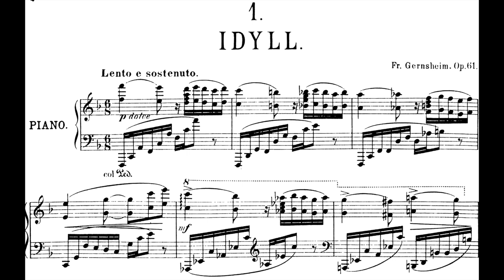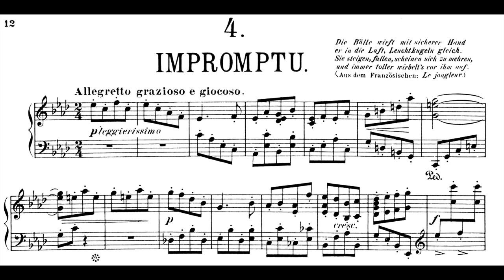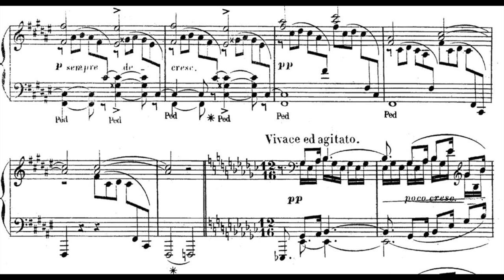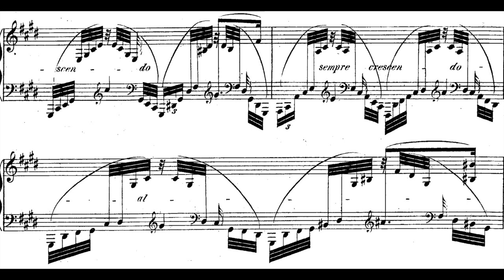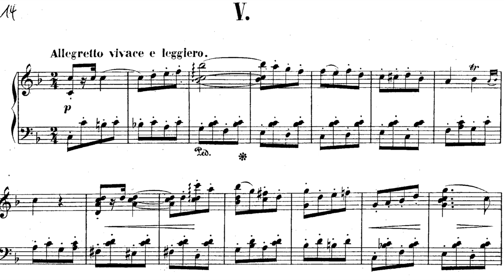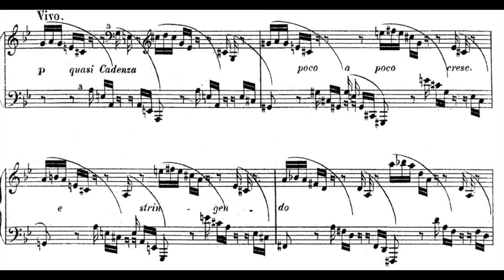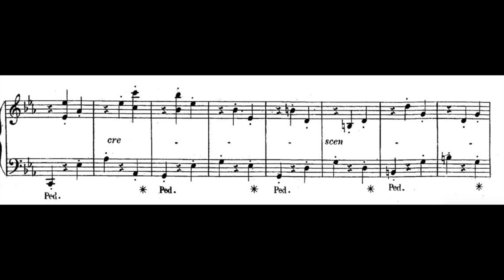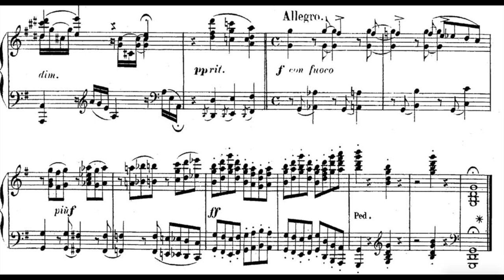Friedrich Gernsheim - Selected Works for Piano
Jens Barnieck - Piano

4 Klavierstucke Op.61
00:00 Idyll
03:23 Capriccio
06:17 Legende
11:00 Impromptu

13:35 Capriccio in E minor
15:56 Romanze in f sharp majorOp.15

6 Preludes Op.2
23:32 Un poco lento e sostenuto
26:18 Andante espressivo
29:11 Allegro energico
31:41 Andantino
35:50 Allegretto vivace e leggiero
37:45 Allegro molto agitato

40:12 Fantasie in G minor Op.27

Friedrich Gernsheim (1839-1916) was a German Composer. Max Bruch, for one, considered Gernsheim’s first symphony a work that “ranks without question among the best that has been written in this genre in our time.” He even called Brahms’s symphonies overrated and agreed with critics in that Gernsheim demonstrated a great advantage over those of his contemporaries: “its excellent orchestration.”

He was given his first musical training at home under his mother's care, then starting from the age of seven under Worms' musical director, Louis Liebe, a former pupil of Louis Spohr.
His father, a prominent Jewish physician, moved the family to Frankfurt am Main in the aftermath of the year of revolutions, 1848, where he studied with Edward Rosenhain, brother of Jakob Rosenhain.

He made his first public appearance as a concert pianist in 1850 and toured for two seasons, then settled with his family in Leipzig, where he studied piano with Ignaz Moscheles from 1852. He spent the years 1855–1860 in Paris, meeting Gioachino Rossini, Théodore Gouvy, Édouard Lalo and Camille Saint-Saëns.

In 1861 he took the conductor post vacated by Hermann Levi; to Cologne, where in 1865 Ferdinand Hiller appointed him to the staff of the Conservatory (his pupils there included Engelbert Humperdinck and Carl Lachmund); he then served as musical director of the Philharmonic Society of Rotterdam, 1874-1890. In the latter year he became a teacher at the Stern Conservatory in Berlin, and in 1897 moved there to teach at the Prussian Academy of Arts, where he was elected to the senate in 1897.

His earlier works show the influence of Schumann, and from 1868, when he first became friendly with Brahms, a Brahmsian influence is very palpable.
According to the few who have studied Friedrich Gernsheim’s music, he is usually categorized as a Romantic composer heavily influenced by Johannes Brahms. While he certainly did learn from the great composer, Gernsheim began his composition career prior to hearing Brahms and his influence was only discovered later.
Gernsheim owes his “instrumentation, thematic shapes, accompaniments, and orchestral textures” to both Brahms and Max Bruch.
After the premier of Gernsheim’s first symphony, which predated Brahms’s first symphony, Gernsheim’s themes were praised for possessing an “abundance of beautiful details,” many of which pass by the listener unnoticed in the first hearing.
Throughout his career, Gernsheim proved himself a somewhat conservative composer and a faithful student of Classical form. He composed under the belief that every measure should be “essential and inevitable,” which is undoubtedly present in his later works.